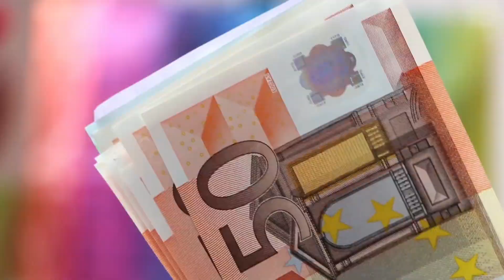My First Vlog 😍 | Buying New Car 🚘 | Car Market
My First Vlog 😍 | Buying New Car 🚘 | Car Market | Car Prices